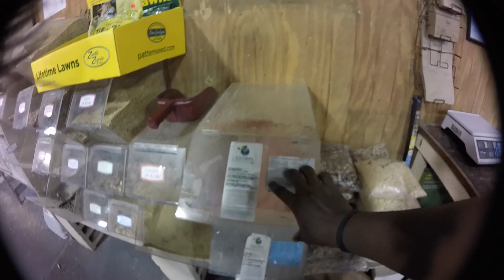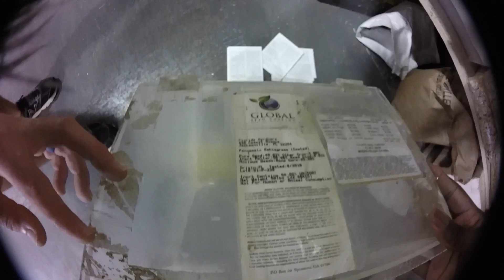Bahia Seeding | Trip to Jacksonville W/Florida Lawns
Today, I am on the road. I'm heading north to visit none other then. Florida Lawns. We are renovating an area near his pool with Bahia Grass along with other crazy fun we had.